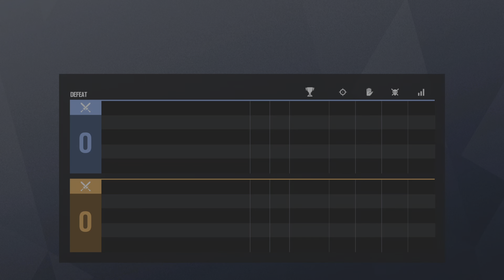Tom Clancy's Rainbow Six® Siege_20201209230757